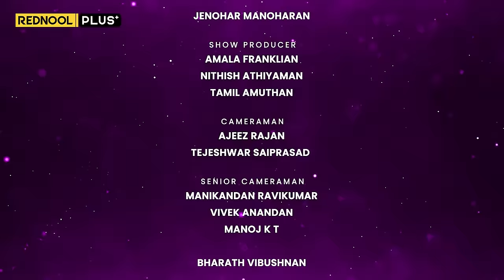நக்கீரன் கோபால் BIOPIC-ல தனுஷ் நடிக்க போறாரா.? 😮 Nakkheeran Gopal Open Up | GOAT of Journalism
நக்கீரன் கோபால் BIOPIC-ல தனுஷ் நடிக்க போறாரா.? 😮 Nakkheeran Gopal Open Up | Karu Palaniappan | GOAT of Journalism